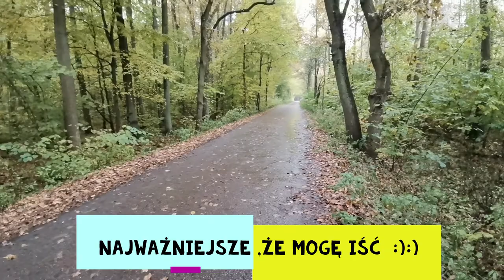najważniejsze , że mogę iść... :):) Anna Budzik